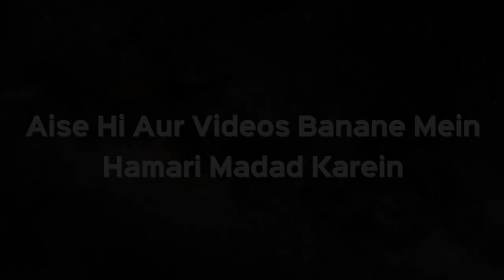Sayed Ul Astaghfar Dua | Subah wa Sham Ke Azkaar Ep 11 | Shaikh Abu Rizwan Muhammadi | iPlus TV